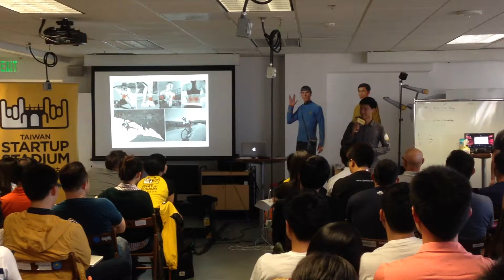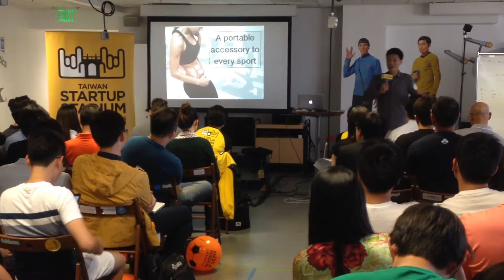20160910 TSS TWUXD Show N Tell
Inspired by the invaluable traditional and professional natural therapy wisdom, we have developed the world's smallest and most powerful deep level massage device. We want to give modern people the intelligent and effective way to manage their health in the mobile and IoT era.